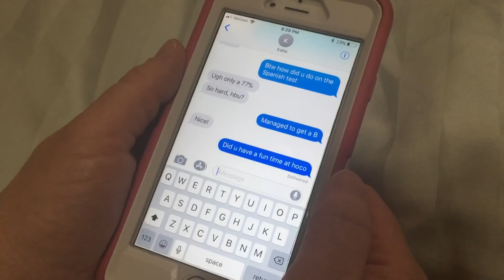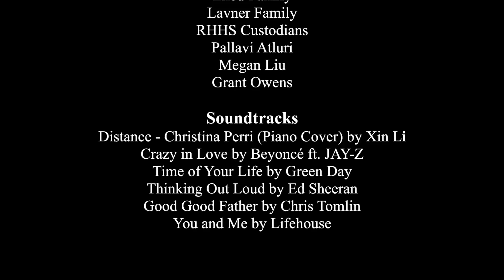Tight-Lipped Love Official Film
Madison and Austin both desire to go to Homecoming together, yet frequently deny their friends' suggestion of them making the perfect couple.  Will their love for one another go undisclosed?  Find out in Tight-Lipped Love, Shane Lavner's first ever film.

Thank you to everyone who contributed and participated in this film, especially Phoebe Chan, who spent much time helping me edit and make the film.